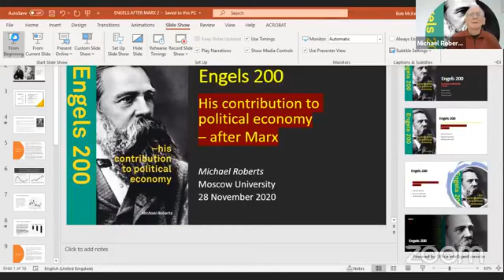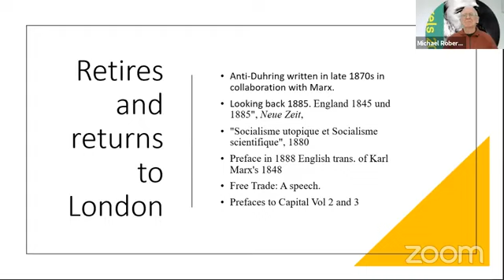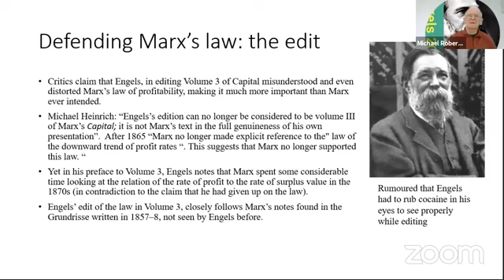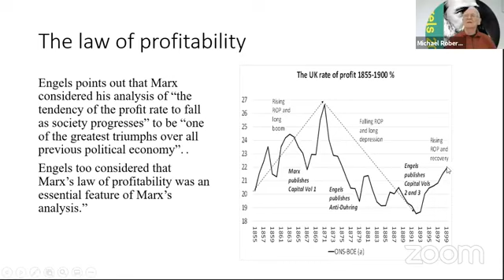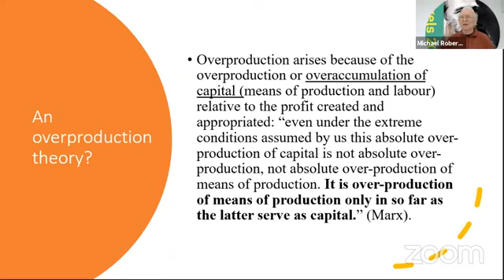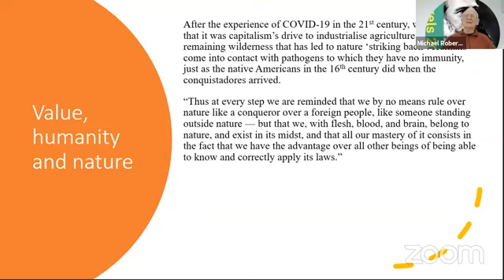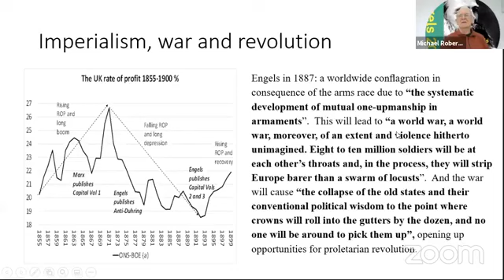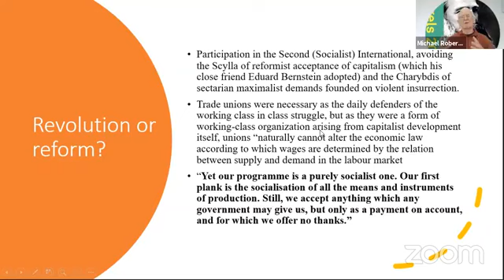Engels 200: After Marx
Michael Roberts outlines Engels' contributions to political economy after Marx's death and Camilla Royle discusses Engels' ideas on the dialectics of nature and humanity's relation to other species and the planet.